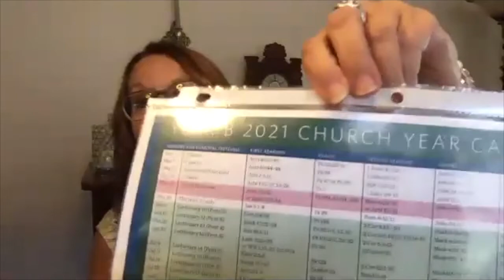Brainwave 791: Sixth Sunday after Pentecost (Ord. 14B) - July 4, 2021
Join Profs. Rolf Jacobson, Karoline Lewis, and Matt Skinner for a conversation on the Revised Common Lectionary texts for the Sixth Sunday after Pentecost (Ord. 14B), July 4, 2021. Recorded via Zoom on June 1, 2021, for Working Preacher.